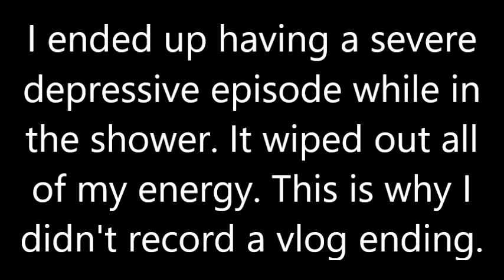All the Problems (1-28-17)